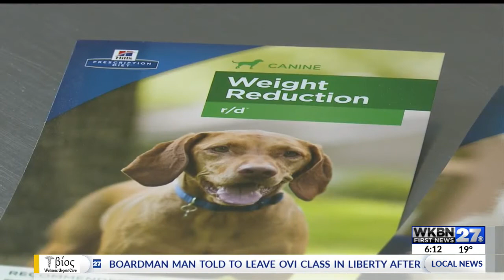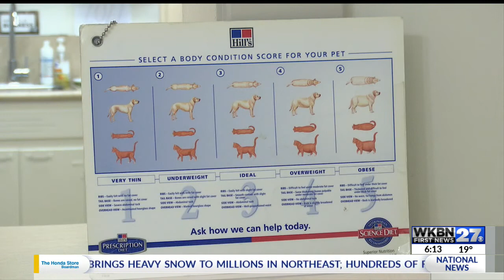Warning signs of pet obesity and how to prevent it